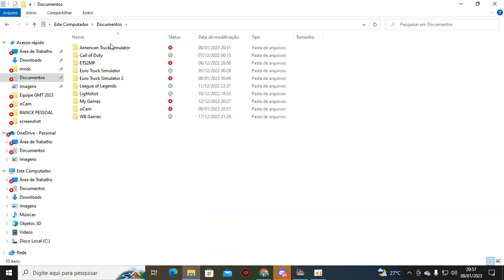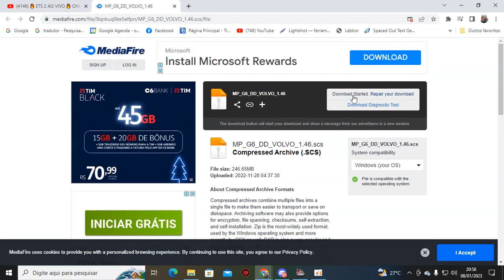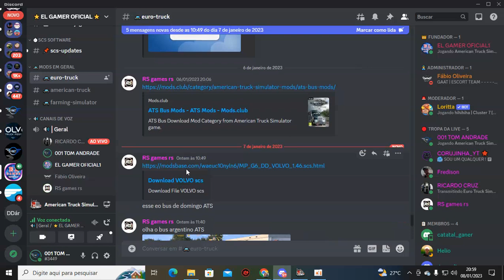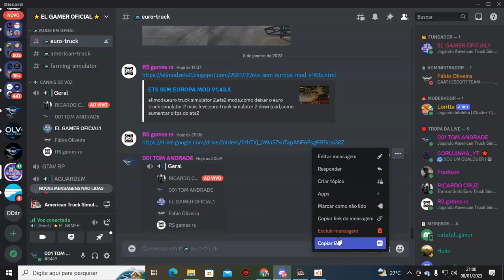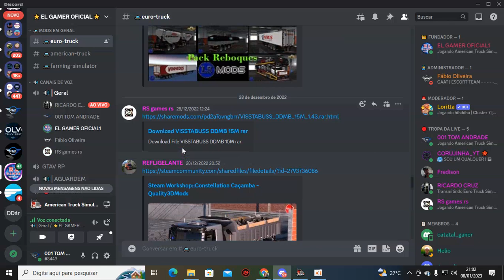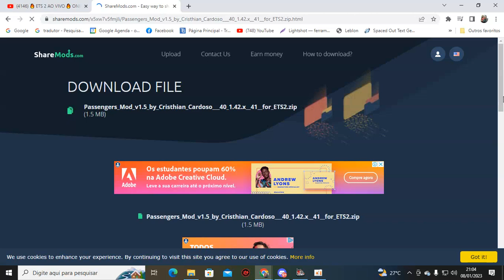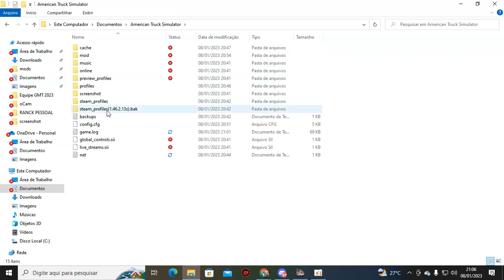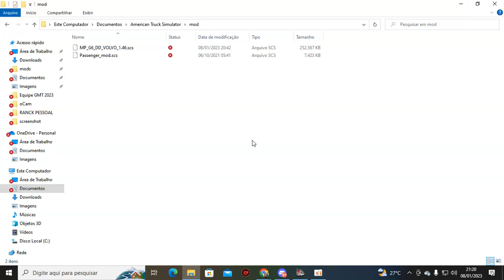AMERICAN TRUCK COM G7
📌 Caso vc seja o artista compositor, Produtor ou proprietário  deste vídeo-Clip OU MUSICA , e não deseja que o mesmo esteja aqui.Favor não denunciá-lo, entre em contato comigo atraves do

Galera estou precisando de ajuda de Vcs para montar um Pc Gamer e uma maquina de tirar xerox quero tirar meu extra para dentro de casa colocar o pao dos meninos na mesa e  vamos fazer lives  de varios jogos e assim Fazer uma live Simples e de Qualidade.

Quer ajudar o Canal Do Tom Andrade TamosJuntos entao faz um pix de qualquer valor que tocar seu coração
CANAL NÃO MONETIZADO,DOAÇÕES ABAIXO :
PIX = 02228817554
BANCO : 323 Mercado Pago
Agência : 0001
NOME COMPLETO : Jose Jailton Antonio de Andrade
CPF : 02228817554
Endereço Completo Rua Vinte e Três
Bairro Porto Dantas N° 38 Aracaju / Sergipe
Loteamento Coqueiral CEP = 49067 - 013